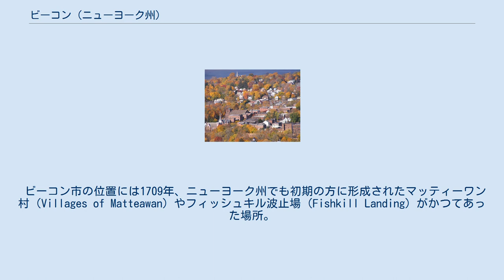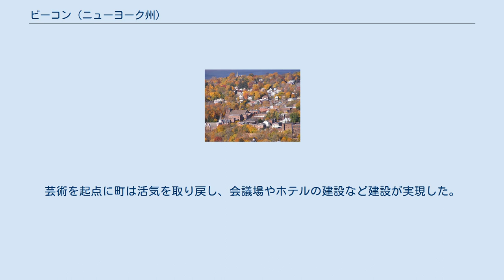ビーコン (ニューヨーク州)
ダッチェス郡_(ニューヨーク州)
ビーコンの町並 ビーコン（英語:Beacon）は、アメリカ合衆国ニューヨーク州にある都市。
ダッチェス郡（Dutchess County）南西に位置する。
2000年の国勢調査では人口13808人。
市はかつて大陸軍へイギリス軍の動向を知らせるため、フィッシュキル山の頂上で燃やされたのろし（Beacon fire、ビーコン・ファイア）からとったもの。
 ビーコン市の位置には1709年、ニューヨーク州でも初期の方に形成されたマッティーワン村（Villages of Matteawan）やフィッシュキル波止場（Fishkill Landing）がかつてあった場所。
1913年にフィッシュキル町の一部や2つの村が合併して、ビーコン市は誕生した。
 独立戦争期には戦争に使用する軍需品製造が盛んに行われ、砦としても機能。
1800年代には工場の町として知られるようになった。
しかし1960年代を境に経済が低迷、1970年代より市内の数ある工場も閉鎖に追い込まれた。
こうした経済の衰退が1970年代から1990年代にかけての経済復興を妨げる結果となり、一時期はおよそ8割に上る商業地域や工場が使用されないままとなったこともある。
 1990年代後半に美術館のディア・ビーコン（Dia:Beacon）が完成。
芸術を起点に町は活気を取り戻し、会議場やホテルの建設など建設が実現した。
 市の総面積は12.7 km²、東部にハドソン川が流れ、近隣にバナマン城（Bannerman's Castle）、ビーコン山やハドソン渓谷などがあることでも知られる。